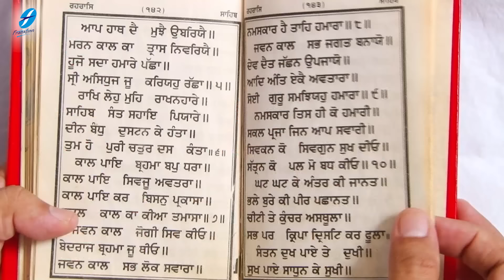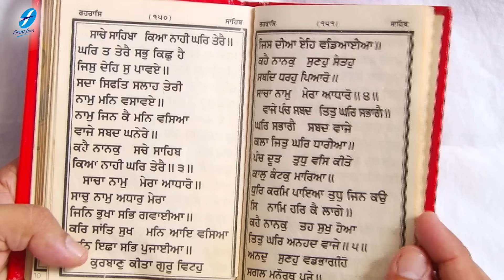Rehraas Sahib Full Path - Nitnem Path - Bhai Davinder Singh Ji Sodhi - Sikh Prayer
Rehras (Punjabi: ਰਹਰਾਸਿ), commonly known as Rehras Sahib or Sodar Rehras,[1] is the daily evening prayer of the Sikhs and is part of Nitnem.[2] It includes hymns from Guru Granth Sahib and Dasam Granth.

It contains hymns of So Dar, So Purakh, Chopai, Anand Sahib and Mundavani,[3] among which Chopai is from Dasam Granth. This Bani is a collection of hymns of five Sikh Gurus: Guru Nanak Dev, Guru Amar Das, Guru Ram Das, Guru Arjan Dev and Guru Gobind Singh

For regular updates on new Gurbani Albums releases join us by clicking LIKE at our official FB page @